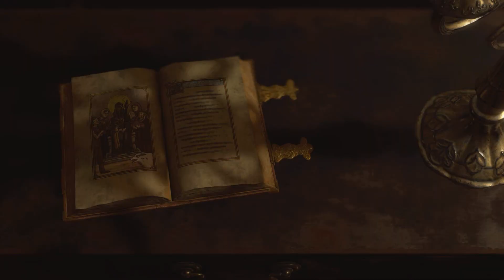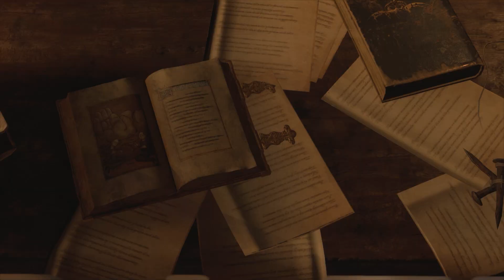Resident Evil 4 Remake Part 4 - With the Assist!!! (PS5)(Walkthrough)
Leon is back to take the reigns as he searches for the presidents daughter in a villiage full of deranged denizens who are on the hunt for blood. This remake brings on the pain and tests Leon at every turn. He has his work cut out for him as he tries to complete his mission and get out alive.

Like the tunes, give Da Kid Emm some love
Tell him D. Knight sent you

Want a custom avatar? Ask Tara Travis Design
Tell her D.Knight sent you